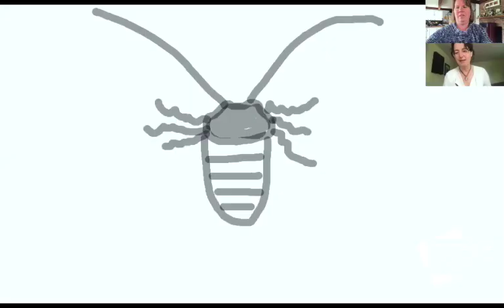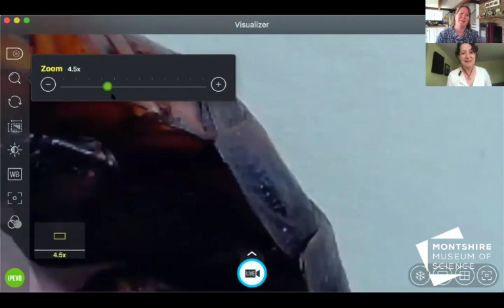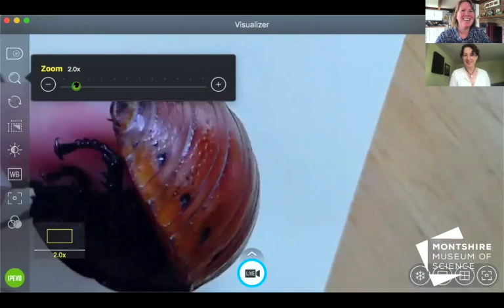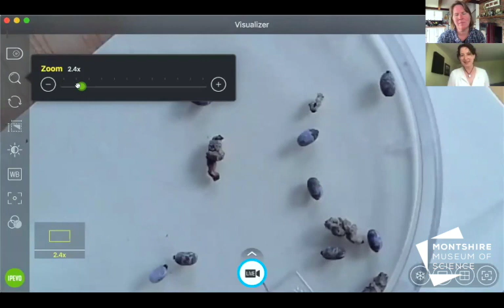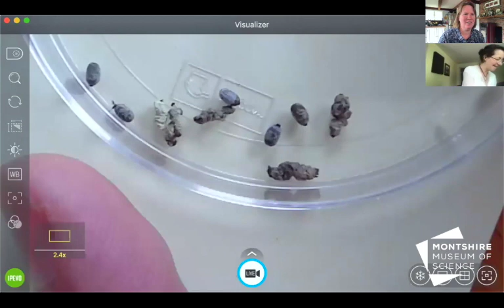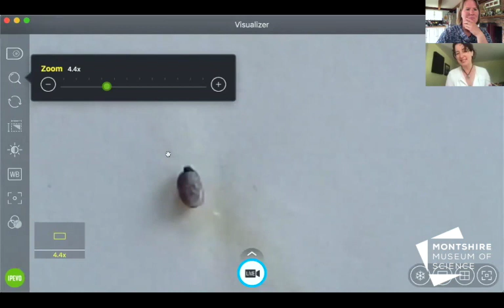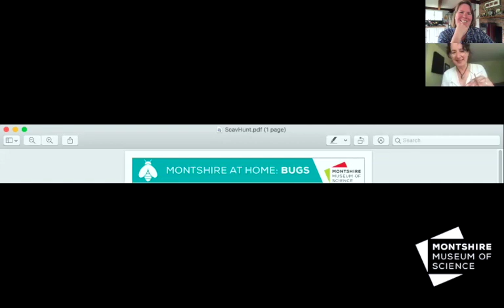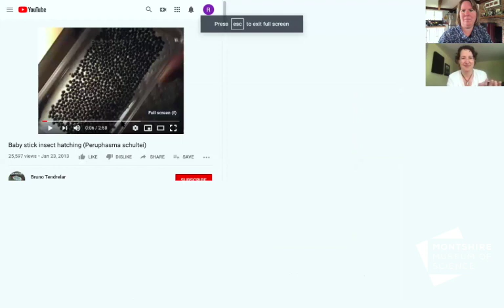Montshire Live at Home: Creepy Crawly Cockroaches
Join Montshire Educators, Rebecca and Amy, for a Zoom webinar featuring the museum’s hissing cockroaches and another surprise visitor! They answer insect questions, play some bug pictionary, and even show the Museum's cockroaches super close-up!